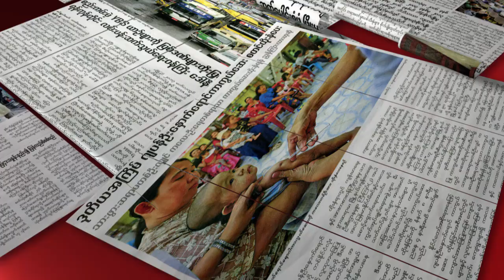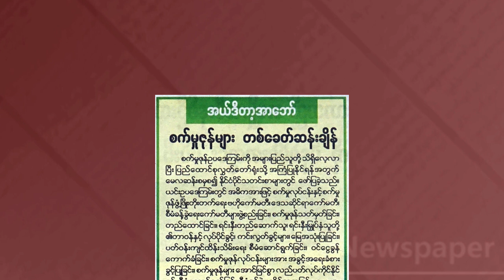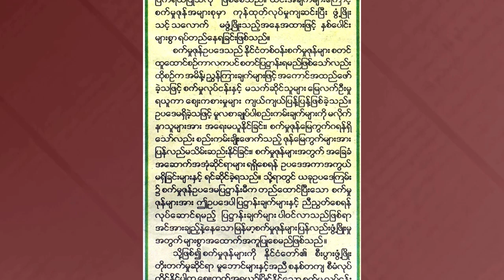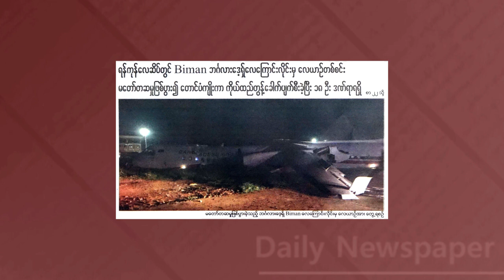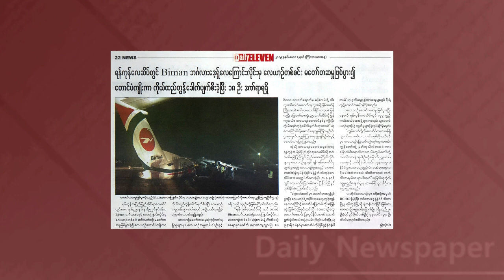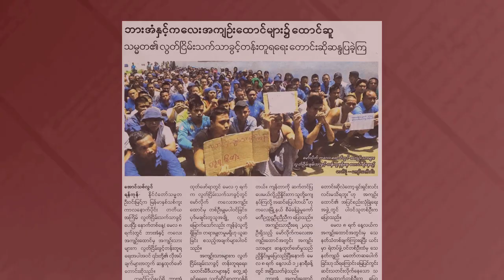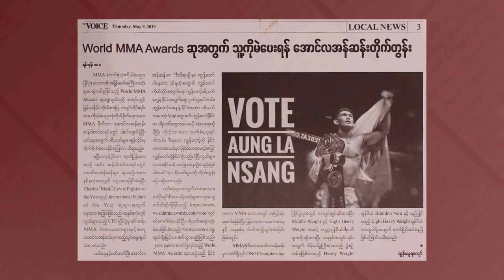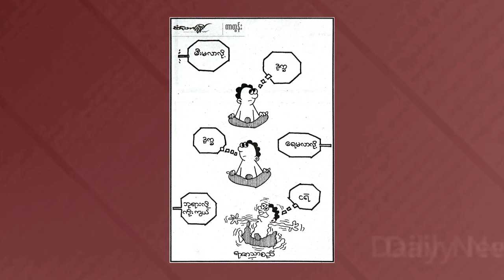DVB - သတင္းစာေပၚက ဖတ္စရာမ်ား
တင္ဆက္  သူဇာလင္း ဆုဆုသြယ္